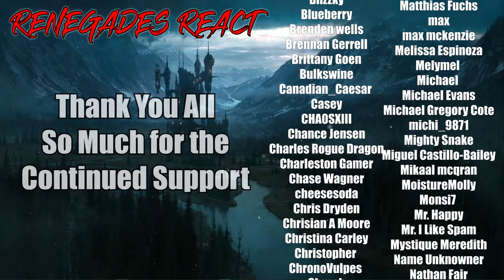Five Nights at Freddy's Security Breach: RUIN - Parts 6 & 7 - @markiplier | RENEGADES REACT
Patron Saints:

aaron patrick
Adam Gleaton
AlaskanJosh98
Alessandro Inzirillo
Alex
Alex Jay
Alexander Rost
Aliff Sonny
Alunnar
Amy Howell
Anathon
Andre Bradford C Diaz
Andres Vega
Andrew Davis
Andrew Inman
Angel Rivera
Anoj
Anton BjÃ¶rn Emilsson
Apple_Juice426
Arcane_Rogue
Arctic Fox
Arencano
Arkion
Ashley Short
Ashley White
Asrieldreemur
Austin Ramirez
AWG
Azuma
Based Libertarian
Bass564
Benjamin Jenyns
Big Fuze
Black knight
BlackCatEd
Blake Thompson
Blazer64
Blizzky
Blueberry
Brenden wells
Brennan Gerrell
Brittany Goen
Bulkswine
Canadian_Caesar
Casey
CHA0SXIII
Chance Jensen
Charles Rogue Dragon
Charleston Gamer
Chase Wagner
cheesesoda
Chris Dryden
Chrisian A Moore
Christina Carley
Christopher
ChronoVulpes
Church
Clock-Tok
Cody Barnes
ColdPhilly
Colton
colton biggerstaff
Coma Blitz
CommanderNomNom
Connor Brown
Corey Costello
Cowboy Coyote
CptBlitz
Crimson Reaper
Crimson Revenant
CursingThrone92
D
D.M.C.
Dana Mario
Daniel Gonzalez
Daniel Metcalfe
DanielFRod
Dark Lord
Dark_SinTeX
Darkcarkiller666
Darkened_SNIP3R
DarkPrime25
David Chisholm
Deathgrips099
Delta
DemonGamer67
Devin bristol
Dezso Teo
Dimitri Mendev
Donald Armstrong IV
douledamn
Dr.Skuller
dragonking unity
dubstepgamer X
DudeInBlue
DunnBeDa1
Dwayne Pope
DWhit
Dylan Tapp
Eagle Squad
Eddy Reinhart
Elias Cristerna
Elijah Moffett
Elliott Leeks
Eoin Conlon
Epic Bingewatcher
Eric Banks
ERIC BARTON
Erick Ruiz
Ethan Davis
Ethan Peregoy
Eviltwin01
Evo
Extinctionteam75
FaalofMan20
Faletlon
Finnishturska87
Fluffyfreshmeat
fly crap
fnaf3tank
FranklyHam
Freddy69
FunkyJunky22
Gamara204
Gamegod4
Garrett
Gary Platt
Gavin Hintz
Geno
Ghostrider Gold
godzilla 312
goldenluger
GoldenSun762
Grayscale
Grayson Benner
gunnerzblades
HailRedKing
Hastur, The Yellow King
HelBoy16
Henny Zhi
Hikoro
HimuraXIII
InquisitorXarius
Inverse Voltage
iPhoenixPlayz
Isaac Roa
Jacob Pollard
Jacob W.
Jacobus06
James Andersen
James Eugene
James Fernandez
James Nicholson
James Pagel
Jared Cappel
Jason Green
Jazz 1255
JD
JDawg9903
Jeffrey
Jeffrey Rillon
Jeremy Kaulmann
Jestapath
Jim Kerrigan
Jimmy Nguyen
Johan Cedillo
Johan Stenfelt
John
John Cabral
JohnFastolf101
Jonathan A Vicars
Jonathan Rager
Jonathon Forney
Jordan
Jordan Wu
Joseph Allan
Joseph Dungan
Josh King
Joshua Gair
Joshua Sharer-Martin
Joshua Webb
Jovan Ramos
Juan Garcia
Just Chris
Justin
KaijuPaladinGabriel
Kara Rohlman
Kau Komori
Kay Scruton
Kelvin gaming
King Joe
klmx
kris cook
Kristian Laber
Kwang Chul Kim
Kylen
Lake Hawk
Landon Hiles
Laptop759
Lazzy
Lea
LeaderBlue
Lily Panda
Lindsey Rapisarda
Lj O'Rourke
Lofti
LovetheDove
LRC Napkin
Lucas Hogh-Janovsky
Lucius
Luckless
Luis Hernandez
Luis Soriano
Luke Byers-Jones
Majorkingbob
Malum Nuntius
Manam Kung
Marcus L
Mark Lynn
Marshall Seldon
Marshall Taylor
Martin Girouard
Martin TÃ¸mmerholen
MarvinatorHD
Matt Way
Matthew Hemingway
Matthew Paulson
Matthias Fuchs
max
max mckenzie
Melissa Espinoza
Melymel
Michael
Michael Evans
Michael Gregory Cote
michi_9871
Mighty Snake
Miguel Castillo-Bailey
Mikaal mcqran
MoistureMolly
Monsi7
Mr. Happy
Mr. I Like Spam
Mystique Meredith
Name Unknowner
Nathan Fair
Nathan Prieto
nek
NexusDreamZ
Nicholas Delcambre
Nick J
Nicolas Dealey
Nightwolf37
Noah Barnhardt
Noah Morgan
Nora Schnee
Noran Maann
Nova Rose
NullVoid
Oax Al
OhHai_Its Joe
OKTOKAT
omar
Omniczar
Owen
paranoid mind
Patience Daniel
Peter Keogh-Lynn
Phantom Pyralis
PhantomICE87
Philip Munoz
Phillip J Smith Jr
Plaguemonk42
PotterBrony
Ramon Moreno
rashaun moore
ray kent
Reaver Daemon
Recurve Gaming
Redemption
Rerekura mataamua
Richman1887
Rick Hound
RiZen
Robert F. Atrozskin
Robert Farrow
Roninn Hasstings
Ronny123
ross lingard
Roy Marax
ryan anderson
Ryu
SÃ¸vuOwO
Sandru
Sant25
Scar
Scott Slade
Scott Wright
Sean Anderson
SeaRaccoon
Shadow Quill
ShaiGuy
Sharkman
Shimell Williams
SilentValor
Singed Corpse
SlayerG88
Slendecker
Sliksick
Slip
smite me god
SNIPERSLAYER999
Snow
Somerandomguy
Son_of_Nemesis
Son_of_Revan
SouthStar
speeder2020
Sref
stephen crowell
stevmaster11
SuperMandibleClaw
Syenna Lupfer
Szymon K.
Tenebris Narud
tentaculls
Tesla116
TFrenchCanadian
The Manx
Theironcart
TheLoneLogan
TheQ651
TheTinman1996
Thezion1111
Thomas Martin
Thomas S
T-Money
Tokusa
Tomas Barreda (Tomyhill)
Touch Me
Travis Tierney
Tribal Typhoon
Tristan johnson
TrueAuraGuardian
Tshad Oswald
Twigo
Twiska
Tyler bandin
Under
Underuins
Unksa1198 Why
Valkyrie
Van Hohenheim
Videogamefreak34
Voltage
Vueko
weber_ dk
WeskerStars1987
William A. Riley
Willie Broughton
Wok
Wolfe26
Wulfric
X3ra
Xankoshu
Xavier Lavoie
Xaviro_
Xicen
Xmnan
yeetyeet 277
Yuriko
Zekria
Zone Z1